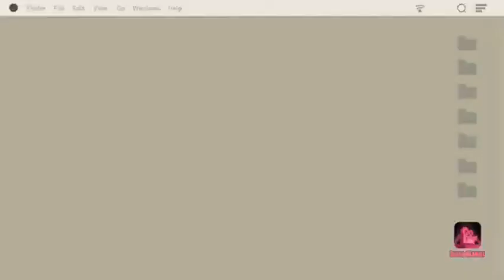my friend does my voice over!! (collab w/ livelysketching)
Hello guys! welcome back (or welcome to, since there are A LOT of new people here) to my sad new channel TwT
Today im doing a collab with my good friend and fellow youtuber, livelysketching!! please please please go check him out!!